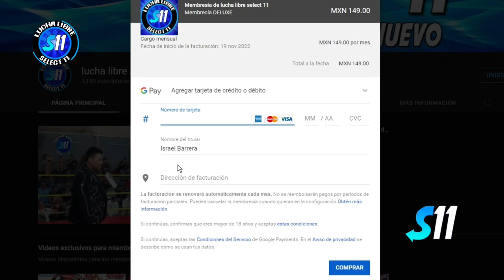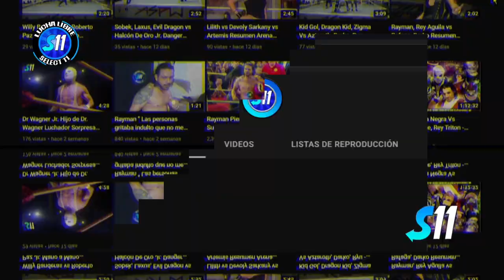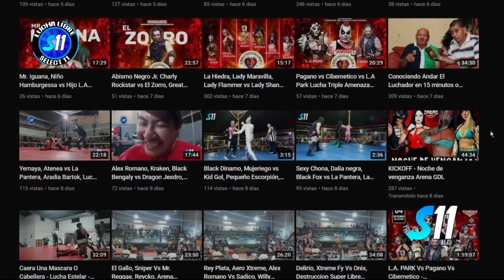Osiris, Dement Xtreme vs Demencia, Aero Xtreme ( Lucha Completa ) Arena Roberto Paz Nwg